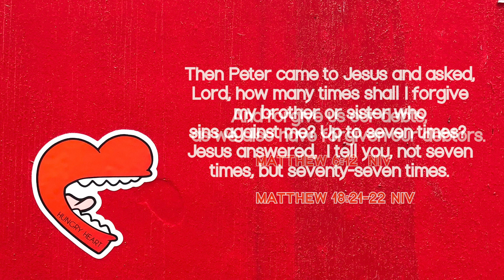How do I FORGIVE someone who hurt me? (DTR)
DOWNLOAD THE LOVE PRACTICE FOR THIS WEEK